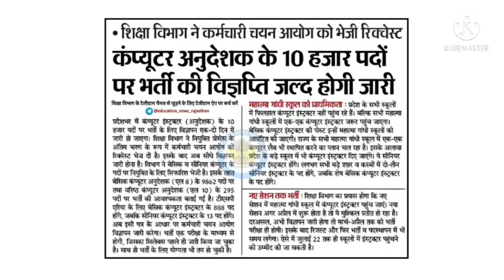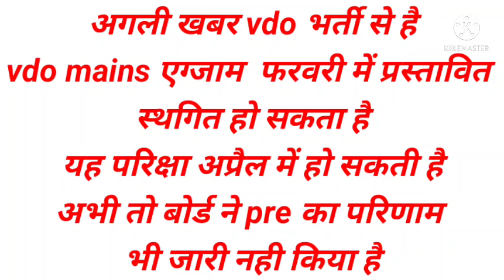New Vacancy, Vdo,ras,reet पर सबसे बड़ी खबरे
पटवार भर्ती Result | Latest news today | Rsmssb update

Rpsc and RSMSSB exam update |
education update Exam result and exam
schedule

Patwari 2021 latest update, Patwari news today, Patwari cut off 2021, Patwari expected cut off 2021, Patwari result 2021, RSMSSB Patwari exam result 2021, apro application form, apro online form last date, RSMSSB Patwari 2021 result, Rpsc SI Exam, Rajasthan sub inspector exam, Rajasthan SI exam physical, Rpsc SI physical